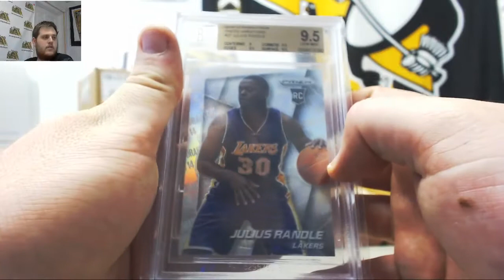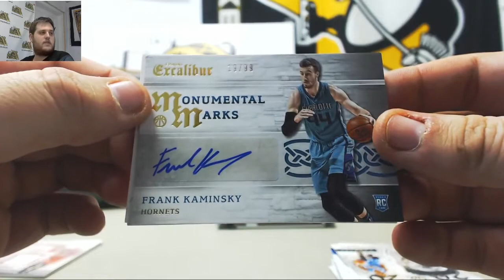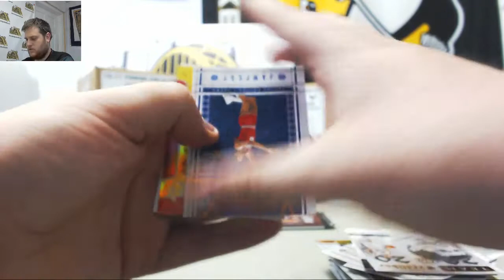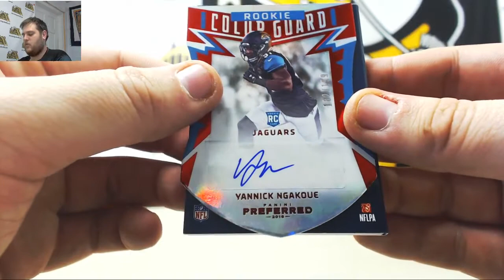RSD-2015-16 Excalibur BK, 2015-16 Preferred FB Live Break